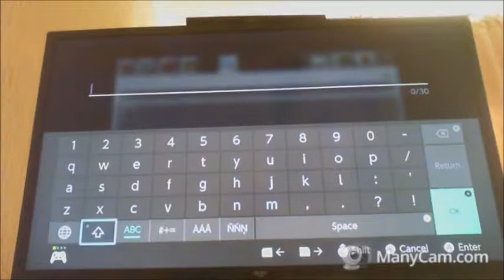a fully customise able infinitely expandable auto brewer in Minecraft